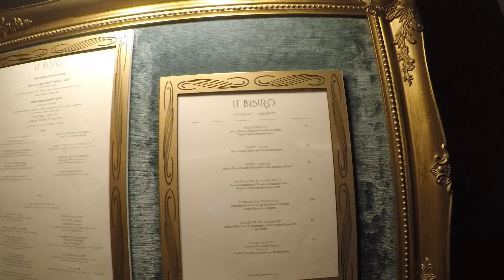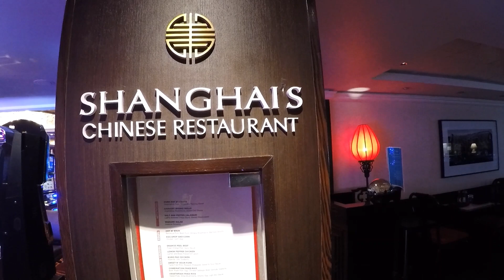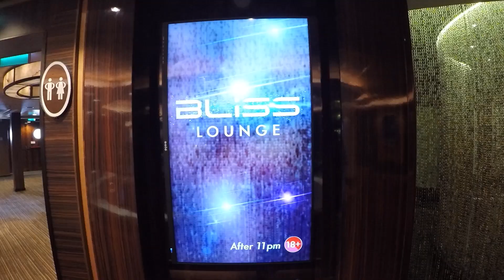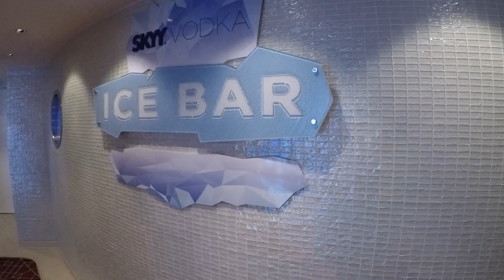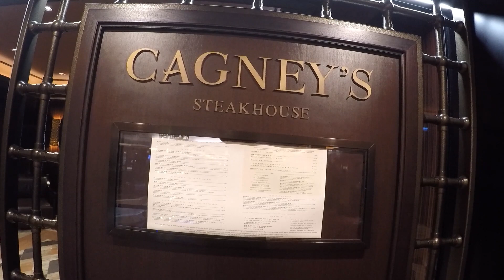NCL EPIC WALKING TOUR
This was the last cruise before COVID stopped cruising.  We were on NCL Epic sailing out of Puerto Rico for the ABCs and St. Kitts.